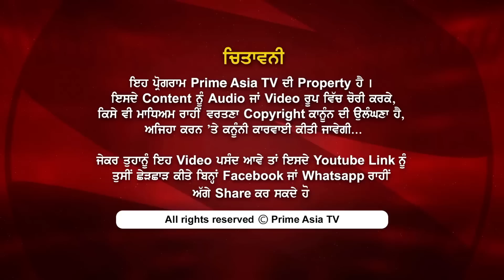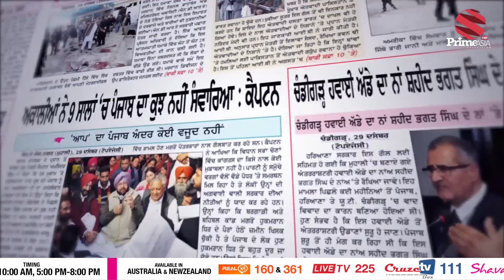Prime Khabar Di Khabar 633 Sajjan Kumar Implores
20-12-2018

24 hours Local Punjabi Channel

SkyTV CH#743
Virgin Media CH#840
FreeviewCH#264